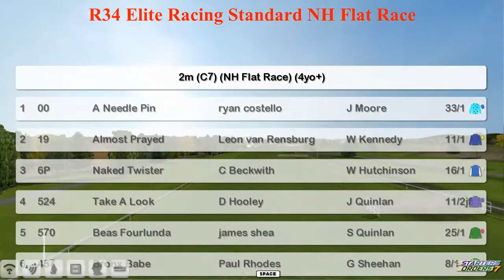NH WK4 R34 Elite Racing Standard NH Flat Race